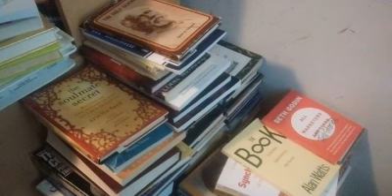Why Should You Give Out Free Information Or Knowledge : Content Marketing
There should be a reason why you should give out information, one to give back to the world

Two, to build and audience, three to so people who you are tying to reach or

People who will give you opportunity that didn't exist, if you didn't put out the information!